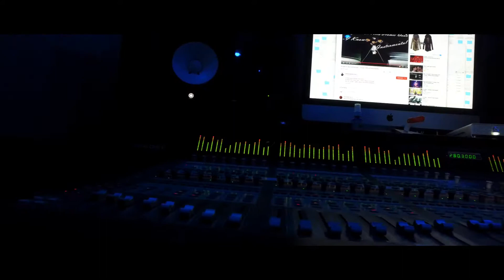POT HEAD Ft. YOUNG BULL - EVERYTHING (Director: AmericanRuge) [2018 HIPHOP]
POT HEAD Ft. YOUNG BULL - EVERYTHING